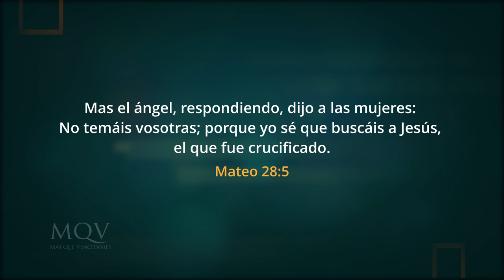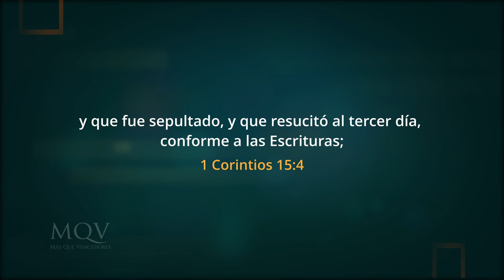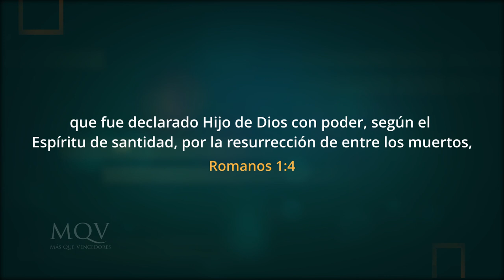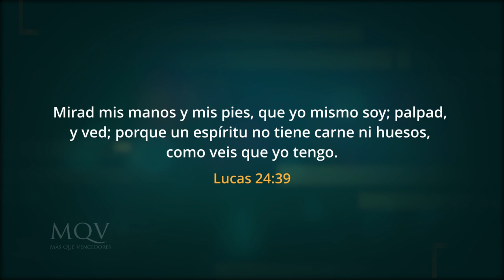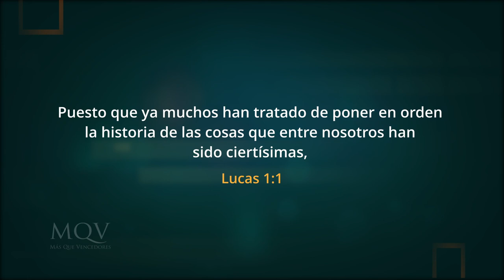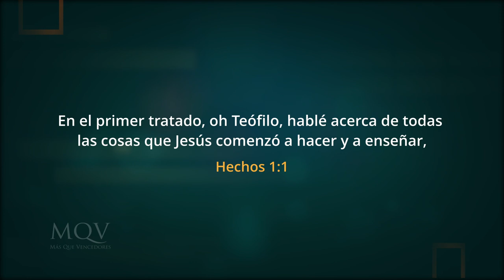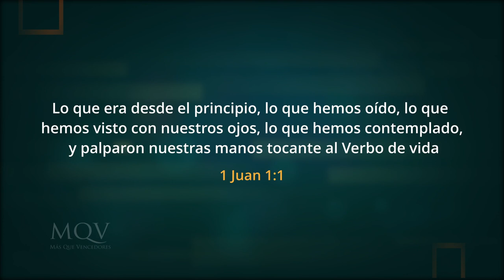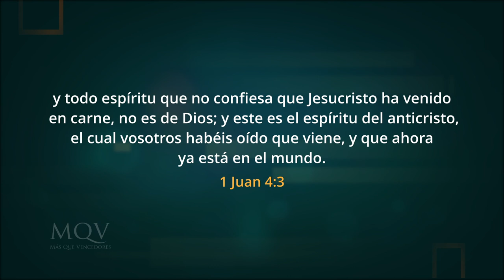TV389 Prédica del pastor Emilio Agüero - La tumba vacía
Porque Jesús resucitó, nuestra esperanza está viva. ¡Este es el fundamente de nuestra fe cristiana!
No te pierdas este precioso mensaje.